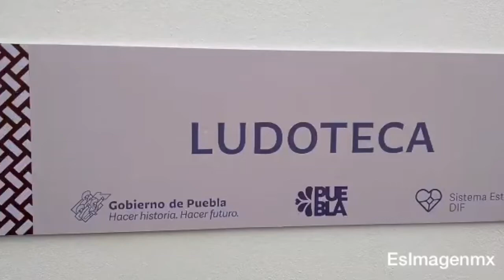Comienza la rehabilitación del Albergue para Niñas, Niños y Adolescentes Migrantes ubicado en el CH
Comienza la rehabilitación del Albergue para Niñas, Niños y Adolescentes Migrantes ubicado en el Centro Histórico, el cual ahora cuenta con dormitorios, comedor, baños, ludoteca y cocina